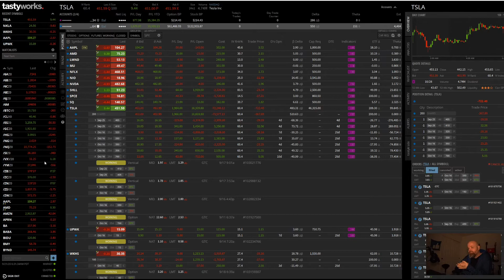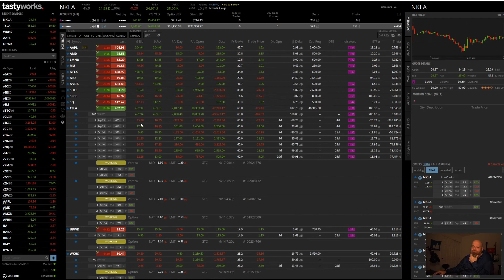Nikola NKLA Trevor Milton Resigns Fraud SEC DOJ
Trevor Milton has resigned from Nikokla NKLA amid Fraud allegations.  The SEC and DOJ are currently investigating Nikola NKLA for fraud and prison time is on the table for anyone found guilty by the DOJ.

I will discuss my thoughts on this breaking news as Trevor Milton has resigned from Nikola NKLA.  NKLA stock is down in pre-market and this could be quite the ride.

M1 Finance (Best Broker for Beginners IMHO).

Start Invisting now on M1 Finance.  This is probably the best platform available for beginners.  New Series coming soon using M1 and building wealth.

Follow the Exchange Traded Tom Fund and trade with me or create your own M1 Pies.

Robinhood

Get 1 Free Stock on another great platform for beginners and access to fractional shares.  This is a simple easy to use and wildly popular broker.  I do like this broker a lot and use it frequently.

Options are a form of passive incoming as you collect that theta decay.  Trading options is an excellent way to generate income and diversify your portfolio.

TastyWorks
Best Overall broker and Top notch Option platform.  Help me win a Tesla!  This is the broker I primarly use.